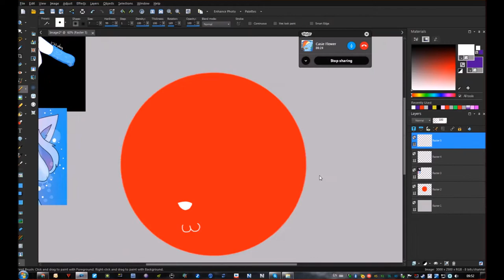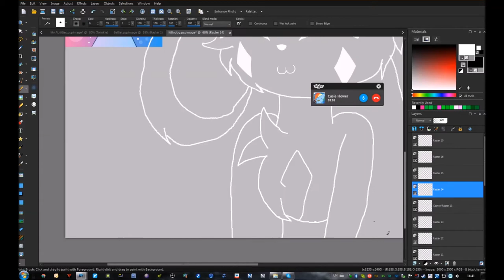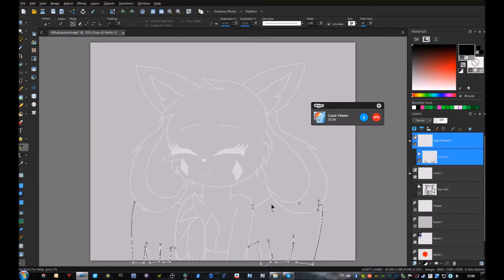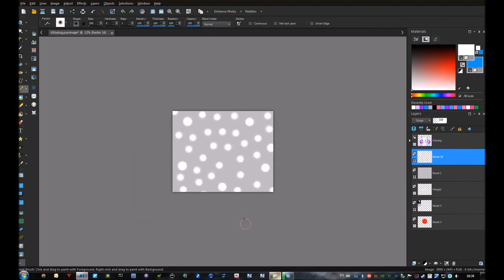Speedpaint - Kittydog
For Kittydog! ^^
Her OCs are so cute and her animations as well ^^
And don't worry I am going to do speedpaints of every meme animator :3